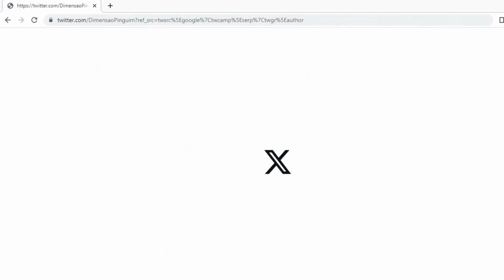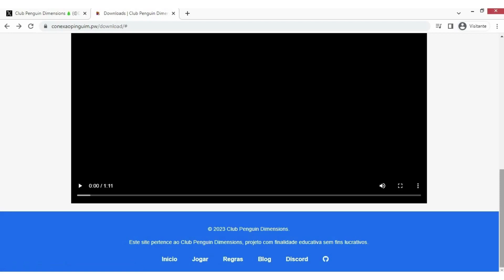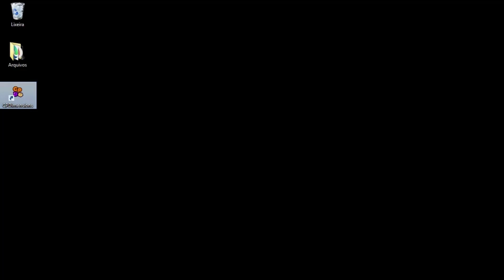Como baixar o Club Penguin Dimensions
Olá Pessoal, neste vídeo irei ensinar o passo a passo de como baixar o Club Penguin Dimensions. Uma recriação do Club Penguin feita por fãs que nos leva a uma nova dimensão.